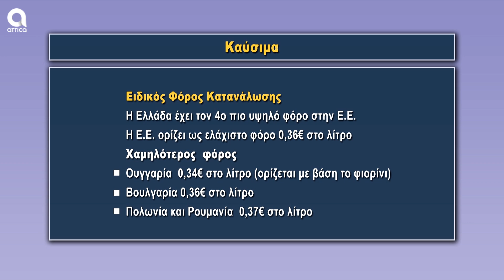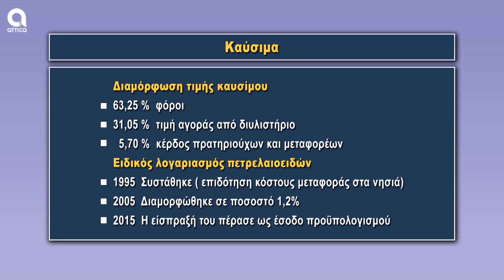Ο Γιάννης Χατζησαλάτας στο "Υπάρχει λύση" (14/03/2022) με τη Σοφία Μύτιλη